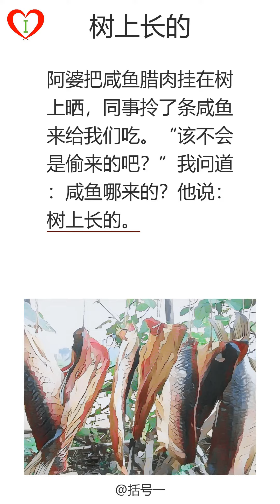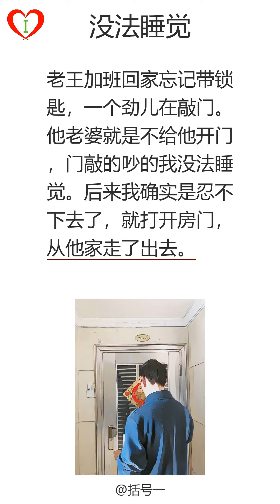段子手(156)：树上长的：怎么跟老公解释：没法睡觉：装个什么大爷：给你没完|学中文|听书|搞笑|听故事|有声读物|普通话|笑话|爆笑解压|放松治愈|消除烦恼|轻松催眠|普通话朗读|段子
00:00:00 段子手(156)
00:00:03,920 第1页: 树上长的阿婆把咸鱼腊肉挂在树上晒，同事拎了条咸鱼来给我们吃。“该不会是偷来的吧？”我问道：咸鱼哪来的？他说：树上长的。
00:00:26,280 第2页: 怎么跟老公解释下雨见一男一女，把雨伞来回推让几次，我都给感动了，这时候那女的说：你拿着吧，我拿回去怎么跟老公解释啊。
00:00:46,760 第3页: 没法睡觉老王加班回家忘记带锁匙，一个劲儿在敲门。他老婆就是不给他开门，门敲的吵的我没法睡觉。后来我确实是忍不下去了，就打开房门，从他家走了出去。
00:01:09,120 第4页: 装个什么大爷竟然吃出一根头发，我大怒：“服务员，这怎么回事？”老婆一巴掌扇过来：“叫你妹，家里吃饭，装什么大爷！”
00:01:27,540 第5页: 给你没完实习护士扎了我五针，我说：今天如果你不做我女朋友，你扎我五针这事，我可是给你没完…